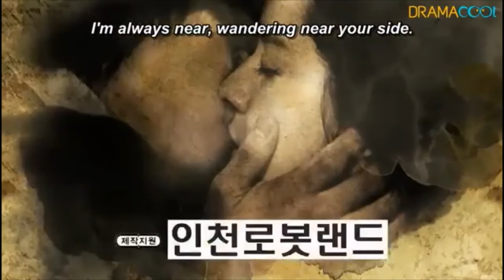Bad Guy Kissing Scene #2